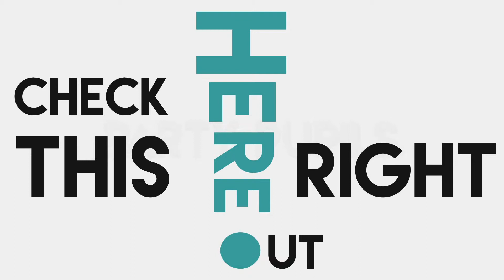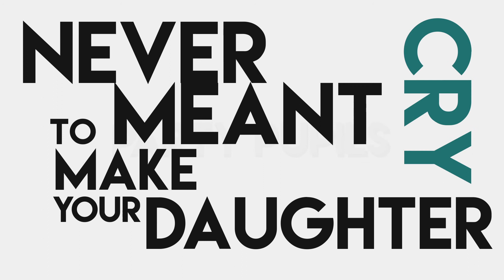Tekst animatie ingekort